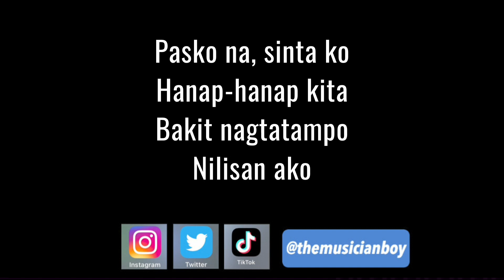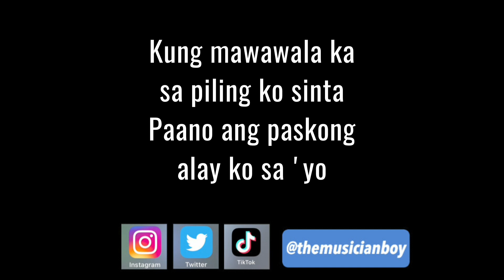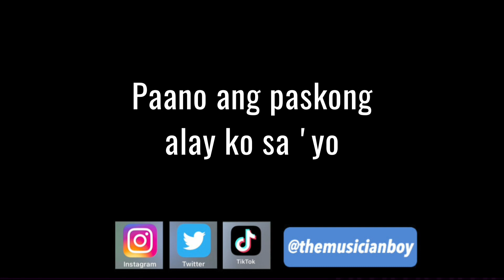Pasko Na Sinta Ko | FEMALE KEY | Piano Karaoke by Aldrich Andaya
Written by Aurelio Estanislao